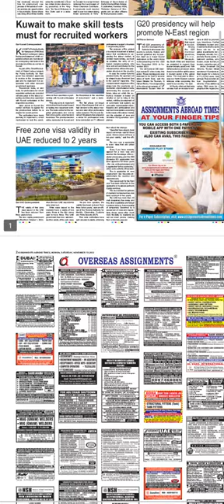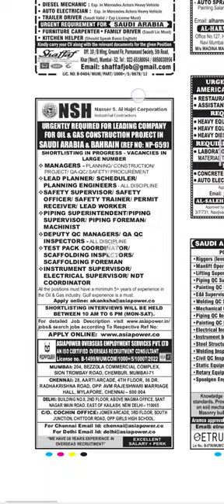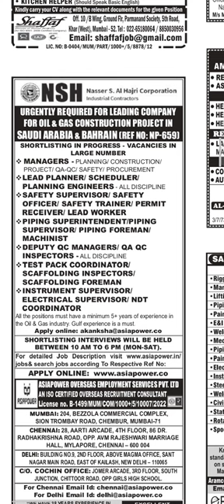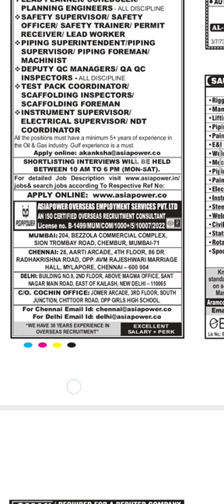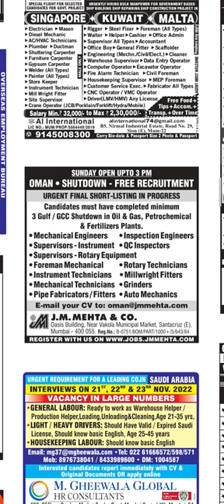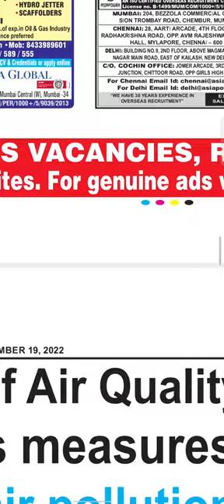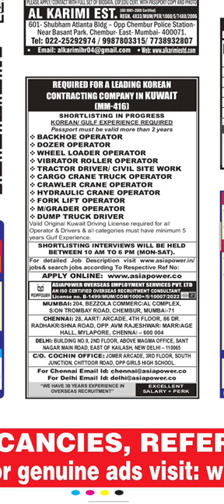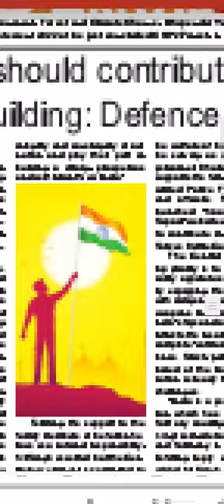Assignments Abroad Times 19 Nov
Abroad Newspaper vacancy